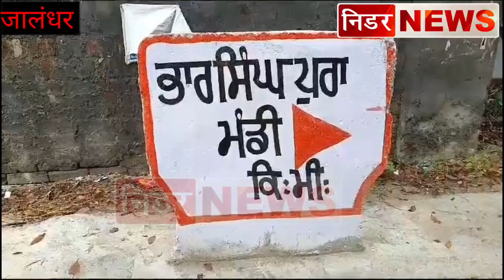जालंधर:कनाडा में मारे गए निज्जर के घर NIA का छापा रिश्तेदारों को लिखा,कोर्ट में हो पेश नहीnidarnews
जालंधर: कनाडा में मारे गए निज्जर के घर NIA का छापा

रिश्तेदारों को लिखा,कोर्ट में हो पेश

नहीं तो प्रॉपर्टी की जाएगी,जब्त

देखें Video सिर्फ निडर News पर